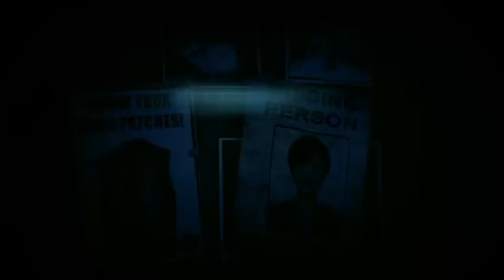Batman Arkham Knight Gameplay Walkthrough Part 33- Rescue Gordon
I'll Be Doing The Harley Quinn And Redhood DLC Storys
Stay Awesome!